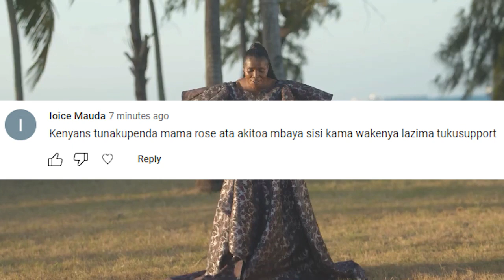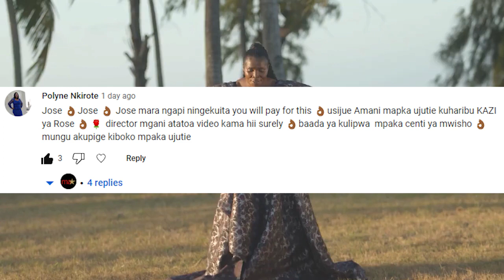WAKENYA WAMJIA JUU DIRECTOR WA ROSE MUHANDO WA KAMA MBAYA MBAYA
WAKENYA WAMJIA JUU DIRECTOR WA ROSE MUHANDO WA MBAYA MBAYA